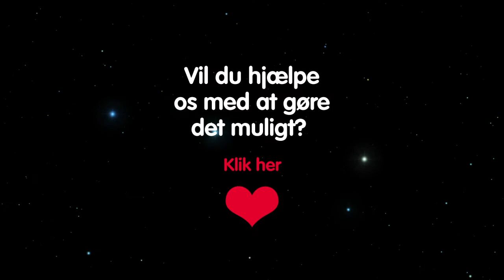Vi siger godnat til indlagte børn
Giv indlagte børn en stjernestund ved sengetid. Se hvordan her